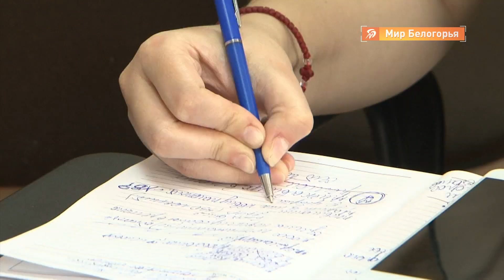Все о ситуации с коронавирусом на 18 мая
О ситуации с коронавирусом в Белгородской области. В общей региональной статистике с 1 марта 2020 года 1292 подтвержденных случая COVID-19. Суточный прирост составляет 5,7%. И это хорошая новость. На прошлой неделе этот показатель, говорящий о темпах распространения инфекции, был чуть выше - 6%.

За все время эпидемии 355 жителей области благополучно перенесли инфекцию и были выписаны с выздоровлением. К сожалению, инфекция унесла жизни уже 11 человек. Накануне скончался 67-летний мужчина, житель Тульской области, находившийся в нашем регионе и проходивший лечение во второй горбольнице. А также 19-летняя девушка - жительница Валуек. Комментарий по ситуации нам озвучили на брифинге в областном департаменте здравоохранения.